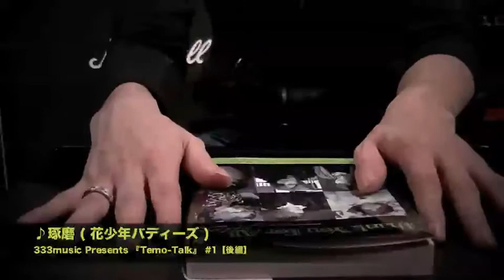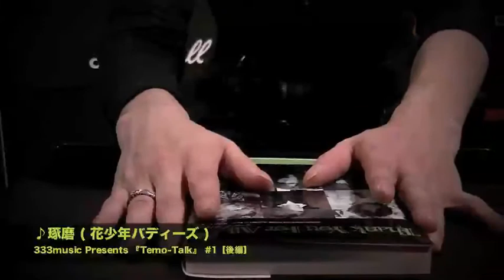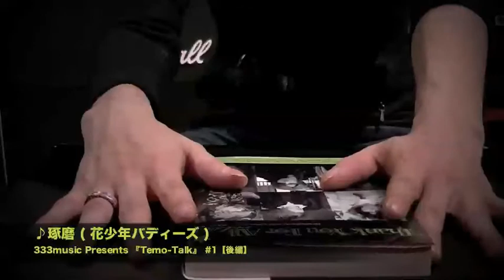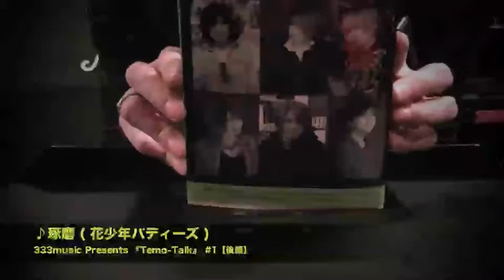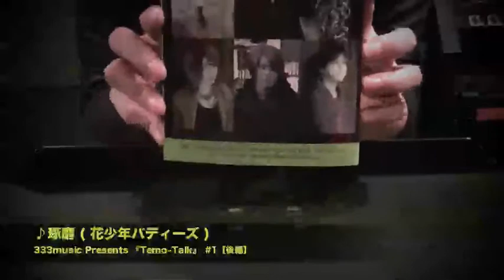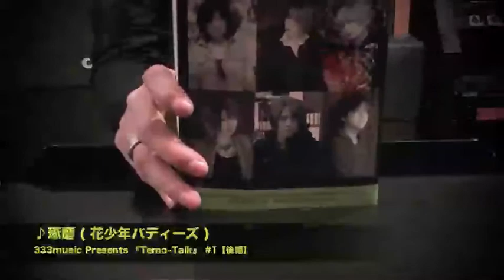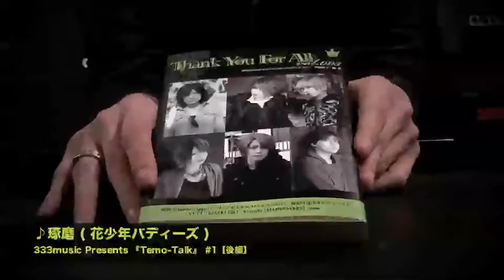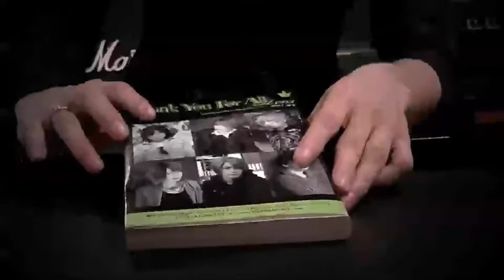『Temo-Talk』#1 琢磨【後編】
333musicがお届けする、
ブロードバンド・ラジオ"333music.wave"の後継番組、『Temo-Talk』。
手元＋トークで、アーティストのインタビューを、
ちょっとユルめにお届けします。
時々、レンズを覗き込んでくれるかも!?